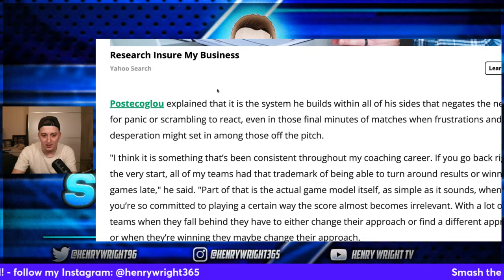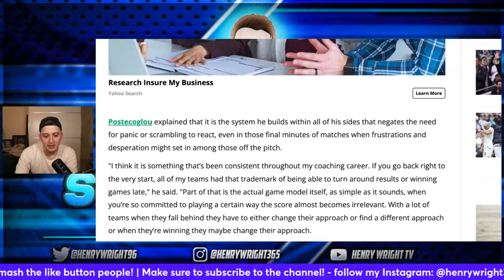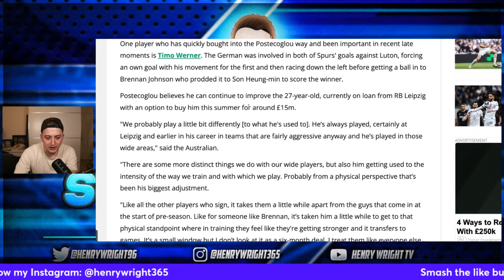Ange Postecoglou WANTS MORE !!